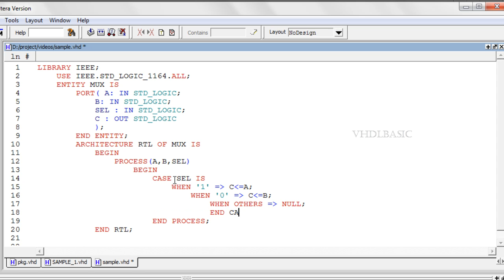VHDL BASIC Tutorial - CASE Statement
Code example : CASE Statement

IN THIS VIDEO WE ARE GOING TO SEE ABOUT CASE STATEMENT.
CASE is another statement intended exclusively for sequential code.
The CASE statement is very similar to WHEN .
All permutations must be tested, so the keyword OTHERS is often helpful.
Another important keyword is NULL, which should be used when no action is to take place.
CASE allows multiple assignments for each test condition while WHEN allows only one.

CASE versus IF
Though in principle the presence of ELSE in the IF ELSE statement might infer the implementation of a priority decoder, this will generally not happen.
When IF is used to implement a fully combinational circuit, a multiplexer might be inferred instead.
Therefore, after optimization, the general tendency is for a circuit synthesized from a VHDL code based on IF not to differ from that

based on CASE.

null is used for no action keyword. Case statement should present Only inside PROCESSES, FUNCTIONS, or PROCEDURES.